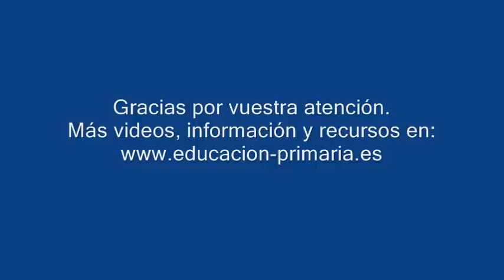Cómo afrontar el examen escrito 1ªparte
En este video explico como organizar y afrontar la primera prueba de la oposición, el examen escrito, donde tenéis que desarrollor los contenidos de los temas propuestos. Os cuento qué hacer el día anterior y el mismo día del examen, ya que son momentos de muchos nervios. Espero que os guste y os sea útil.